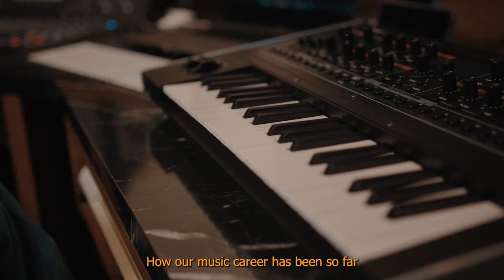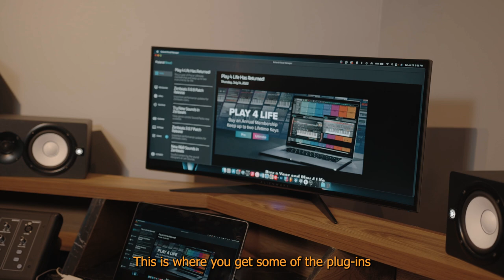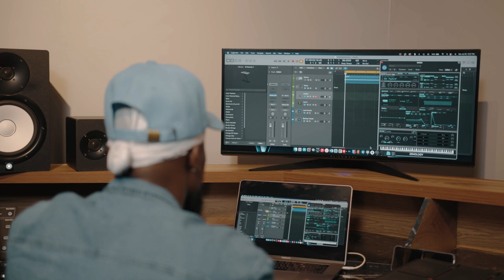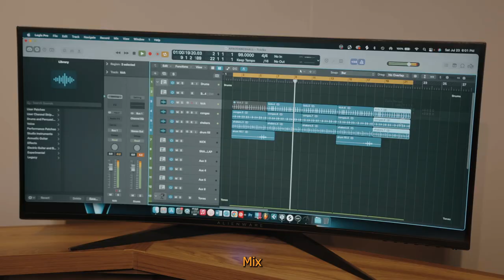"I have worked with Davido, Sarkodie, Patoranking, Falz" - (Beats & Life with Mix Master Garzy)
In this episode of "Beats & Life," we are privileged to join renowned producer Mix Master Garzy in the studio as he shares insights on his journey and passion for music production.
During the interview, Mix Master Garzy takes us through his creative process.